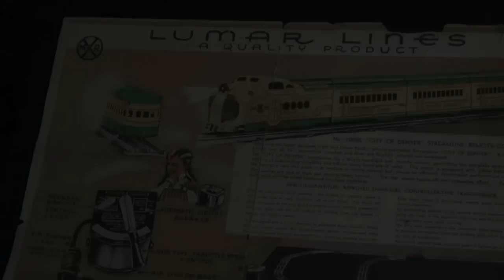Marx M10005 "City of Denver"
This is a Marx City of Denver set I picked up at the Great Train Expo in Puyallup, Washington in November.  It came with a page from the original catalog depicting the set.  Mine is a bit of a cheat in that I have two duplicate cars and am thus missing two of the original cars in the set.  The engine needed a bit of work as the wheels were loose on the axles and the gears tended to fall out of mesh under load conditions.  I shot this with my new Sony HDR CX130 Handicam.  This is the third Sony I have owned in 19 years, and the advances in technology, storage and miniaturization are amazing.

Thanks to Chiconian49 for Marx motor repair tips.  Think I'm missing the two diner cars, Chuck.